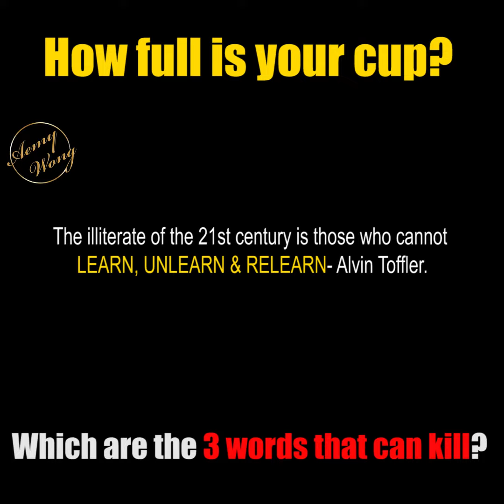How full is your cup??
We should never be full of ourselves, how are we going to gain more knowledge if we think we know everything already? Even when someone wants to teach you something that you already know, instead of saying " I already know that ", just say thank you and show some gratitude. "The illitrate of the 21st centuary will not be those who cannot read and write, but those who cannot learn, unlearn and relearn." - Alvin Toffler.